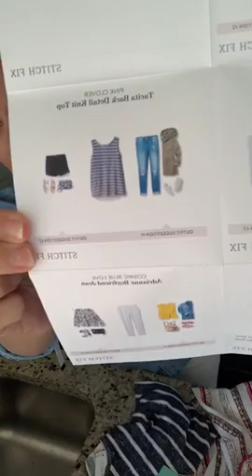Stitch Fix Box Opening LOVE??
EEK: IS THIS TOO FANCY? + STITCH FIX BOX OPENING LOVE! My tips for Stitch Fix.